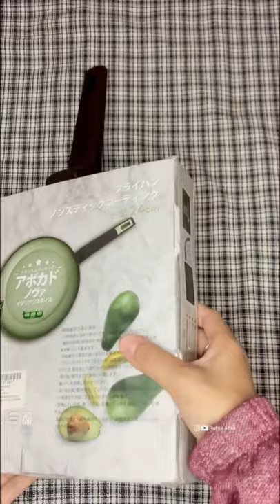UNBOXING NEW FRYING PAN AVOCADO 🥑🥑